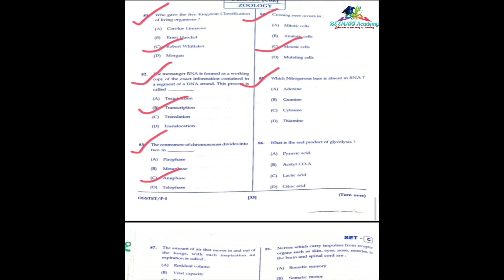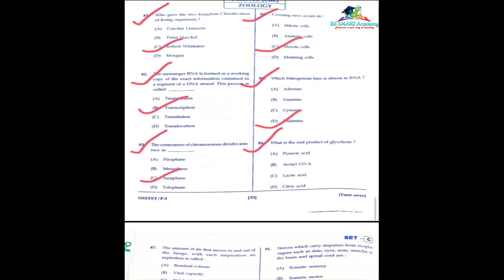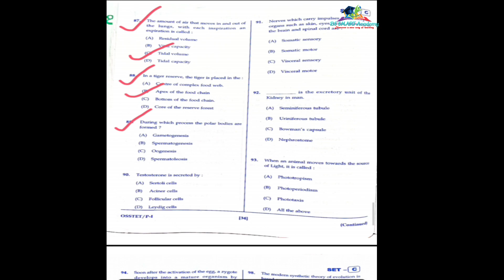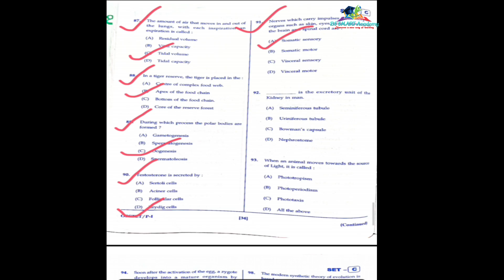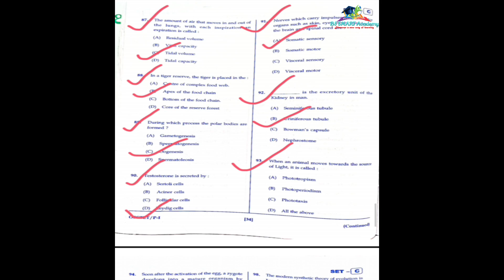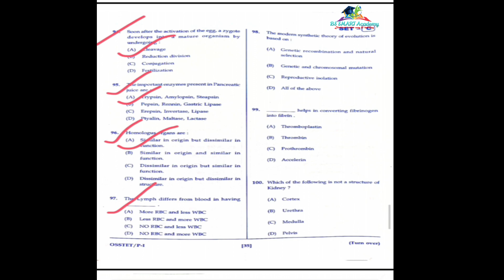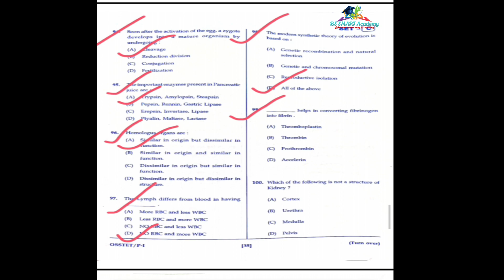🔥OSSTET ANSWER KEY 2023|| ଆସିଗଲା Answer key || Zoology (For CBZ) ANSWER KEY || OSSTET Exam 2022-23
🔥 OSSTET QUESTIONS & ANSWER KEY TODAY EXAM :-

OSSTET ANSWER KEY 2022 || Series || Un-Official Answer Key

End links